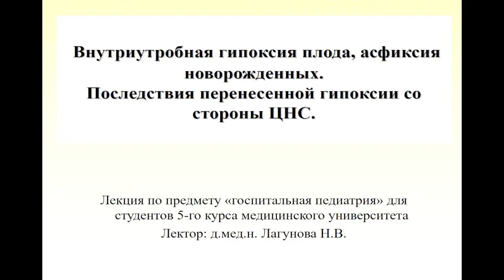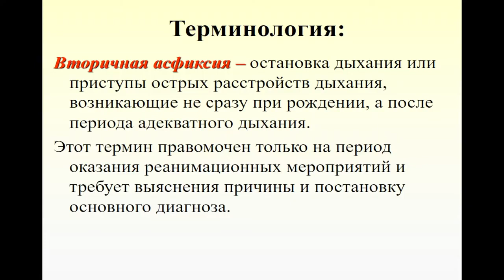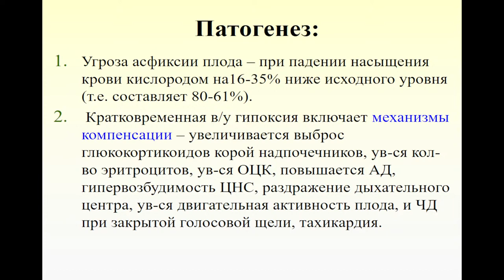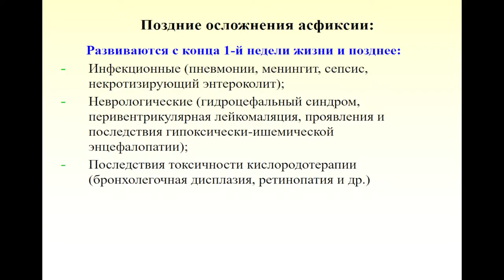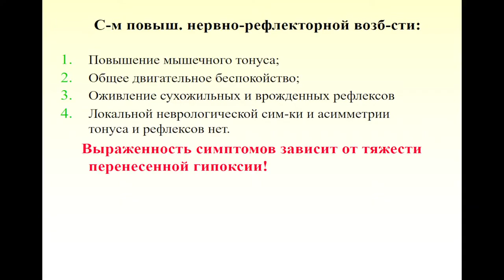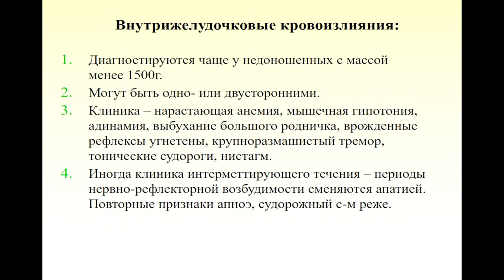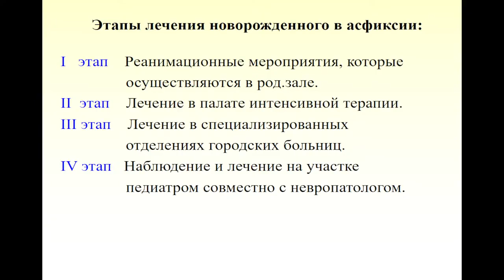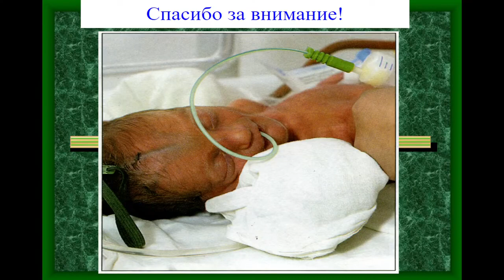13.50 Внутриутробная гипоксия плода, асфиксия новорожденных